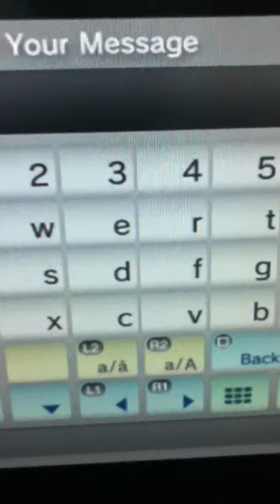House in the mountains